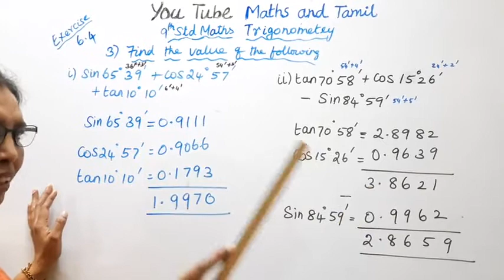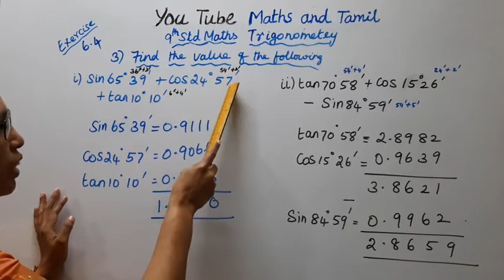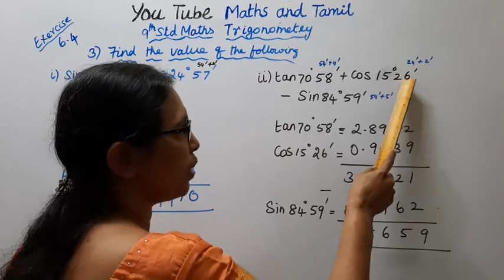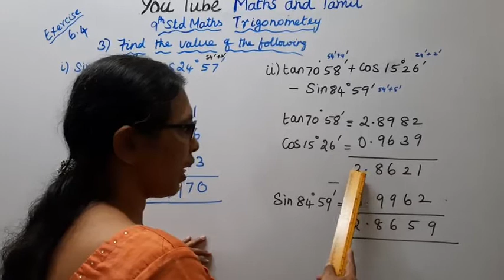T.N.9th Std Maths Exercise:6.4 Sum - 3 | Trigonometry.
Dear Students,

tn9thmathsex6.4-3#tn9thmathstrigonometry#ex:6.4-3#mathsandtamil